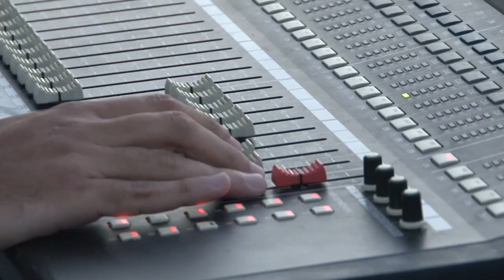Encendido Navideño Mogán 2022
La recién mejorada playa de El Perchel, en la localidad marinera de Arguineguín, fue el
enclave escogido para celebrar el tradicional encendido de la iluminación navideña.
La alcaldesa de Mogán, Onalia Bueno, pulsó el viernes 9 de diciembre, junto a niñas del
municipio, el botón mágico para encender de las luces de Navidad,
arrancando así el programa de actos festivos que se prolongará hasta el 5 de